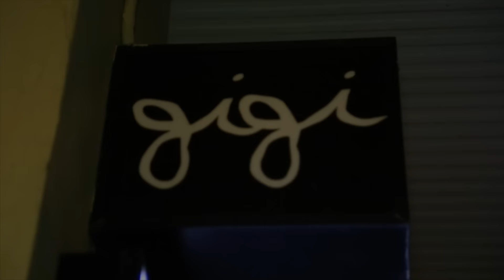Gigi a Pizzeria in Sydney serving Pizza and Pasta and Dessert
Order an authentic Italian style pizza topped with fresh and made by a traditional Neapolitan method. Gigi is one of a very few pizzeria in Sydney serving pasta, beer, salad, and desserts.

Location: 379 King Street Newtown NSW 2042